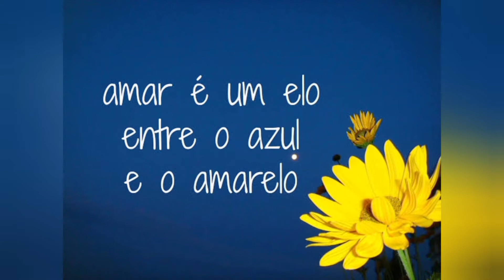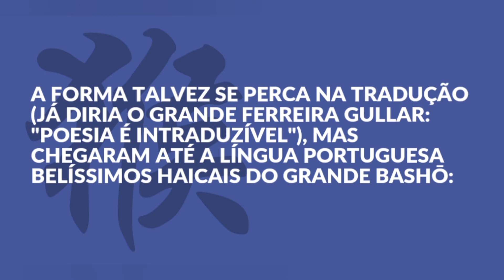Haikai com Van Gogh.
Haicai e Van Gogh
Projeto Integrado (Português e Artes)

O Haicai, também chamado de “Haiku” ou “Haikai”, é um poema curto de origem japonesa, seu maior representante é o poeta Bashô. São um poemas breves de apenas três versos, uma forma de arte que valoriza o simples e a contemplação da natureza. Essa forma poética foi criada no século XVI e acabou se popularizando pelo mundo. Apesar de serem poemas concisos e objetivos, os haicais possuem grande carga poética. Os autores que escrevem os haicais são chamados de haicaístas.
O tradicional haicai japonês possui uma estrutura específica, ou seja, uma forma fixa composta de três versos (terceto) formados por 17 sílabas poéticas.
• Primeiro verso: apresenta 5 sílabas poéticas (pentassílabo)
• Segundo verso: apresenta 7 sílabas poéticas (heptassílabo)
• Terceiro verso: apresenta 5 sílabas poéticas (pentassílabo)

 Embora esse seja seu modelo mais cartesiano, o haicai foi se modificando ao logo do tempo. Portanto, muitos escritores contemporâneos não seguem esse padrão de sílabas métricas, usando da licença poética para tecer versos livres, geralmente com dois versos mais curtos e um mais longo.  Chegou no Brasil no século XX,  encontrou aqui  representantes  como os poetas Paulo Leminski,  Millôr Fernandes e muitos outros.
A palavra  Haikai é composta por duas palavras da língua japonesa:
 hai = brincadeira e kai = harmonia
Uma brincadeira harmoniosa e divertida um passatempo para os japoneses.

A proposta apresentada aos alunos do 6° e 7° anos foi de criação de um haicai com base na obra Trigal com corvos (1890), de Van Gogh. Ao se inspirarem na última pintura do artista holandês, os estudantes produziram descrições subjetivas dotadas de tons afetivos. Desse modo, os pormenores que individualizam a obra do pintor motivaram nossos alunos a elaborarem haicais que têm a função de emocionar, sugestionar ou, simplesmente, impressionar.